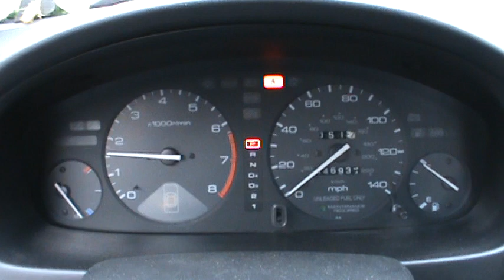1996 Honda Accord Cold Start & Dash View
I start a 5th generation 1996 Honda Accord.